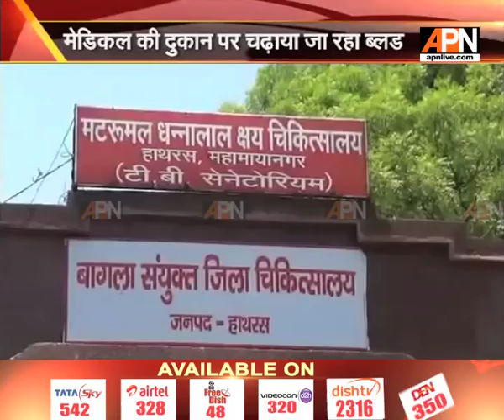Hathras: Medical store transfuses blood into patients on road side